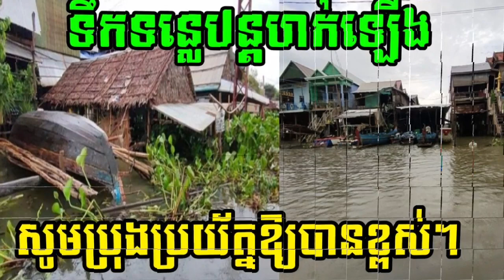ទឹកទន្លេនៅបន្តហក់ឡើងជាលំដាប់ អាធ្ញាធរខេត្តកំពុងឆ្នាំង សូមបងប្អូនប្រជាពលរដ្ឋប្រុងប្រយយ្ន័ខ្ពស់